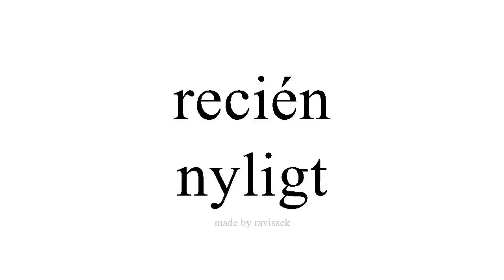Lær spansk nyligt